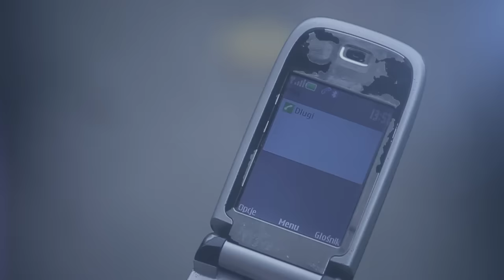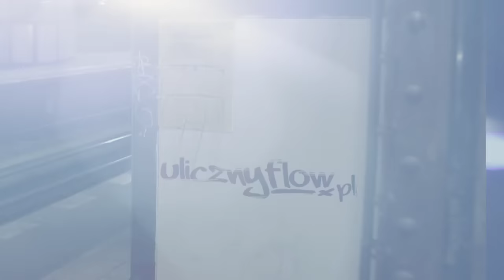KACZOR - "PRZYJAŹŃ DUMA GODNOŚĆ"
SZPADYZOR RECORDS, oraz ULICZNYFLOW.PL prezentują teledysk do tytułowego utworu z płyty "PRZYJAŹŃ DUMA GODNOŚĆ", zapraszając jednocześnie do zakupu albumu w jedynej oficjalnej przedsprzedaży na - premiera już 1 grudnia w Waszych domach! Do tytułowego kawałka teledysk wykonała Grupa13. Wzięło w nim udział wielu gości i aktorów, których nie śmielibyśmy nie wymienić

Goście:
DONGURALESKO, SHELLERINI, MARIAN WIELKOPOLSKI, RAFI, SŁOŃ i najbardziej energiczny MROKAS, a także DJ KOSTEK, MIKSER, DJ TAEK, DJ STORY oraz FILIP DRUGASTREFA.

Aktorzy:
Nie mogący się dodzwonić -- Michał Wojciechowski (Szpadydriver)
Chłopak z problemem -- Jakub Walkiewicz (El Polako diller)
Niedoszły kapuś -- Artur Bułkovsky (aktorski debiut)
Tajniak 1 -- Arek Namysłowski (mix i mastering płyty)
Tajniak 2 -- Tomasz Woliński (Vega CD!)
Gitarzysta -- Tomasz Jopek (lider zespołu Satori)

Wszystkich nie mogących doczekać się tego wydawnictwa w swojej kolekcji informujemy, że płyta trafiła już do tłoczni. Specjalnie dla Was na oficjalnej stronie wytwórni uruchomiliśmy preorder albumu płyty "PRZYJAŹŃ DUMA GODNOŚĆ". Do końca miesiąca możecie zamawiać solo GRACZA Z NUMEREM PIERWSZYM. Albumy zostaną wysłane 30 listopada, tak więc grudzień rozpoczniemy od wizyty listonosza.

SZPADYZOR RECORDS oraz ULICZNYFLOW.PL z nieskrywaną dumą prezentują najnowsze wydawnictwo wytwórni - solowy album KACZORA - "PRZYJAŹŃ DUMA GODNOŚĆ". Jest to jedna z najbardziej oczekiwanych płyt muzycznych, jakie tego roku pojawiły się na rynku. Biorąc pod uwagę fakt, że raper działa na scenie hip hopowej od kilkunastu lat, śmiało możemy nazwać ten projekt najdłużej oczekiwaną solówką. Na płycie znajduje się 17 różnorodnych utworów, które z pewnością przypadną do gustu wszystkim, nie tylko stałym fanom rapera. "PRZYJAŹŃ DUMA GODNOŚĆ" jest spójna, mimo że bity pochodzą od kilku producentów. Jest to dodatkowy smaczek albumu, ponieważ są to sami znani i uznani artyści. Podobnie jest z gośćmi, wśród których znajduje się między innymi PAUL WALL - gwiazda amerykańskiego formatu. Od samego GRACZA Z NUMEREM PIERWSZYM możecie spodziewać się zarówno osobistych treści, jak i mocnych, dosadnych metafor, do jakich zdążył nas już przyzwyczaić. "PRZYJAŹŃ DUMA GODNOŚĆ" to nie tylko rap z najwyższej półki, ale również bardzo bogata poligrafia. Oprócz najlepszych zdjęć,jakie zobaczycie w oprawie płyty, znajdziecie również specjalną książeczkę z wszystkimi tekstami do utworów, które pojawiły się na płycie. Warto nadmienić, że była to osobista inicjatywa samego artysty.
Materiał obowiązkowy w kolekcji każdego fana KACZORA, KILLAZ GROUP, SZPADYZOR RECORDS, jak i w ogóle Polskiego rapu.

Goście:
PAUL WALL, PIH, SHELLERINI, PALUCH, MROKAS

Bity, aranż:
DNA, MIKSER, BRACHU, DJ DECKS,TASTY BEATS, DONATAN,DJ STORY, MŁODY G.R.O.

Scratche:
DJ KOSTEK, DJ TAEK, DJ DECKS, DJ STORY

Tracklista:

1. Krótko mówiąc
2. Łaz Boss
3. Przyjaźń Duma Godność
4. Nie będę tańczył (K.W.M.S.D.)
5. Szukając siebie
6. To jest
7. From h-town to Poznań feat. PAUL WALL, SHELLERINI
8. Pan i Władca
9. Poznań feat. PALUCH, MROKAS
10. Ten dzień
11. On wciąż płonie
12. Ile dni
13. Ulice miast
14. To jest (remix)
15. Upadek feat. PIH
16. Testament
17. Spokojnej nocy...

Płytę możecie zamówić już teraz za jedyne 30 złotych plus koszt wysyłki. Gorąco zachęcamy do zakupu! Do zobaczenia wkrótce w Waszych miastach! "PRZYJAŹŃ DUMA GODNOŚĆ" desygnowana jest logiem SZPADYZOR RECORDS, a to oznacza jedno - najwyższą jakość polskiego rapu.